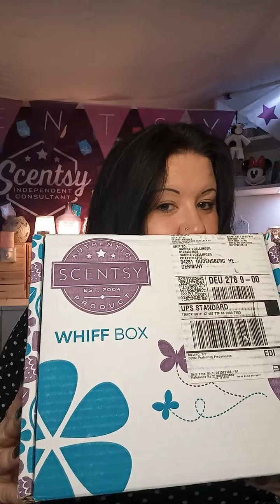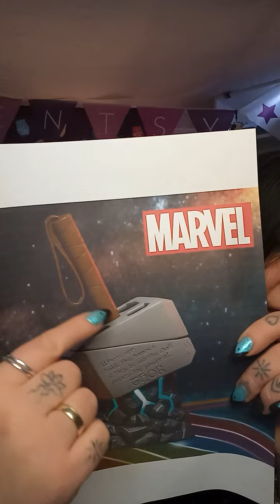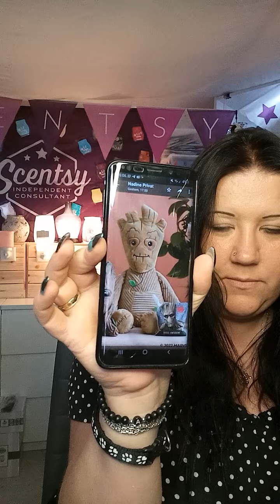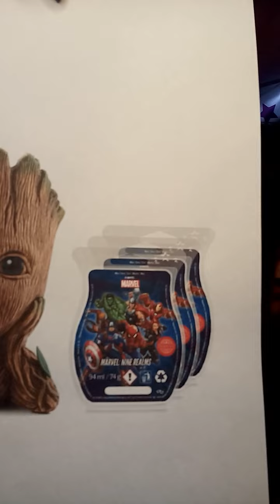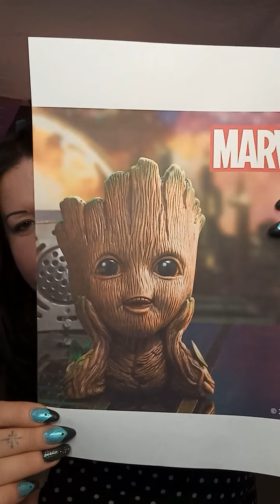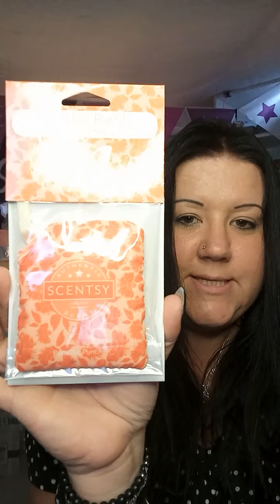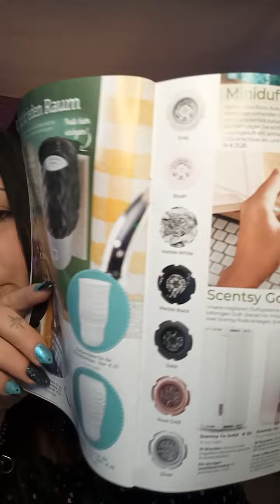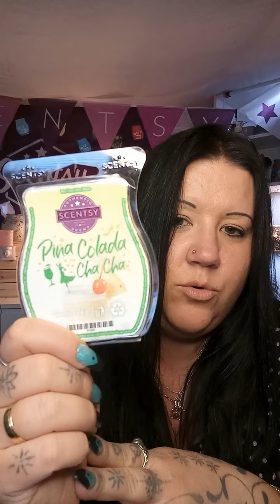Whiffbox Juni 22 und die Marvel News💜🥰